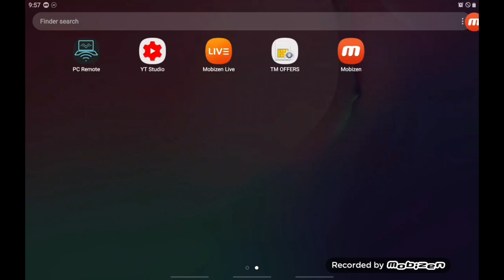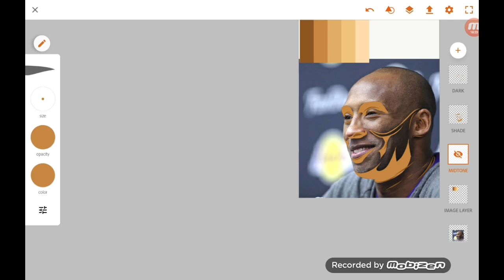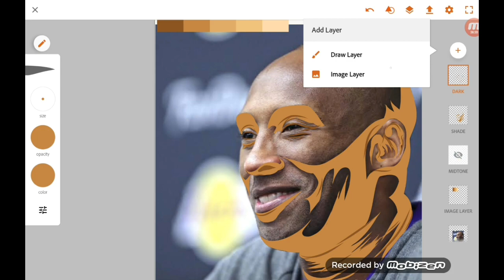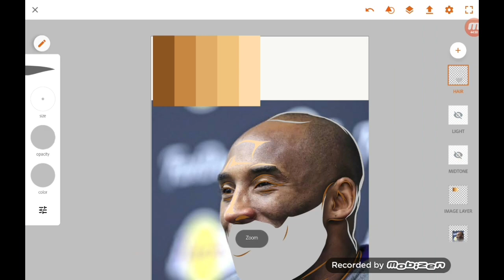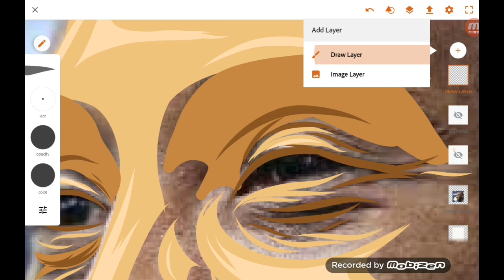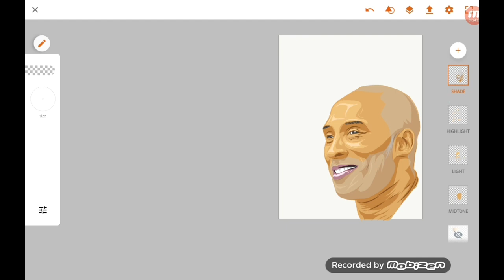Kobe Bryant-Tribute Mobile Vector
This a timelapse video of how I made a tribute art for Kobe Bryant using Adobe draw on Mobile